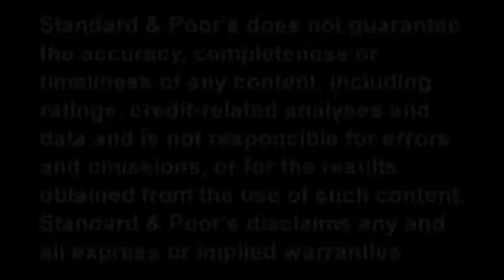Sector De Empresas De México: Desempeño De Las Calificacion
En los primeros meses de la crisis financiera mundial de 2008, Standard & Poor's empezó a asignar sus calificaciones de recuperación para la escala global a empresas mexicanas industriales y de servicios con calificaciones de grado especulativo que emiten deuda. En este segmento de CreditMatters TV, José Coballasi, Director de Calificaciones de Empresas de Standard & Poor's, analiza el desempeño de las calificaciones de recuperación asignadas a las empresas mexicanas industriales, aborda nuestro marco inicial para asignar calificaciones, nuestros supuestos de recuperación y nuestros planes para emitir calificaciones con base en la escala nacional de México.